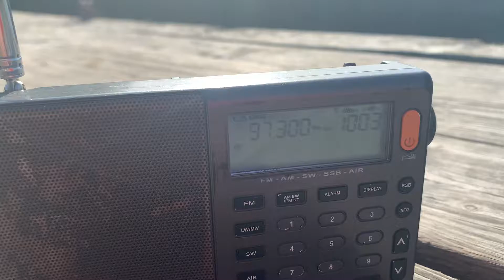[Tropo] - 97.3 MHz - Новое радио (Изобильный, 230 км)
Novoye Radio Izobilnyy Stavropol krai
QTH: Novotroitskoye, Rostov region, Russia
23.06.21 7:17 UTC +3